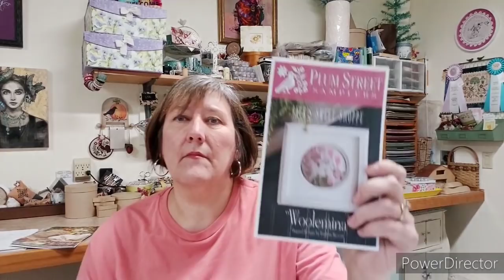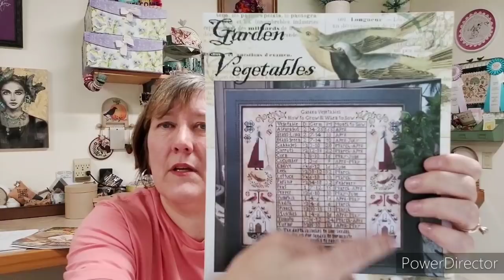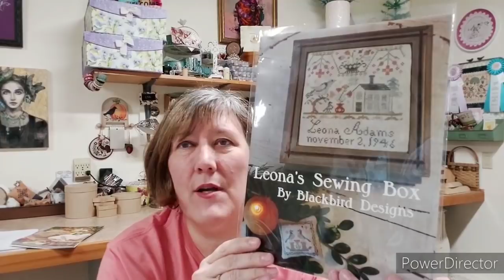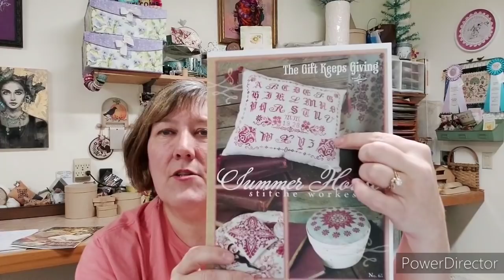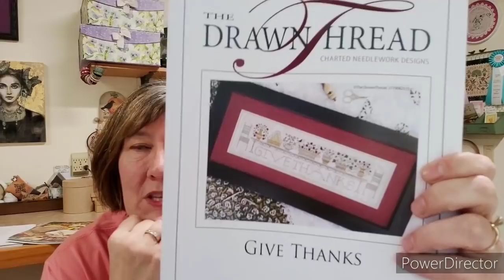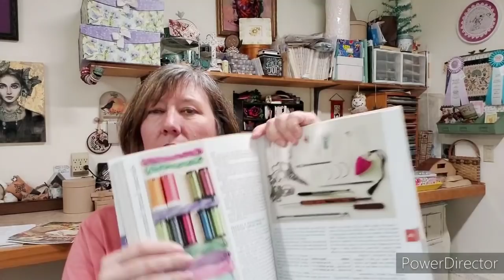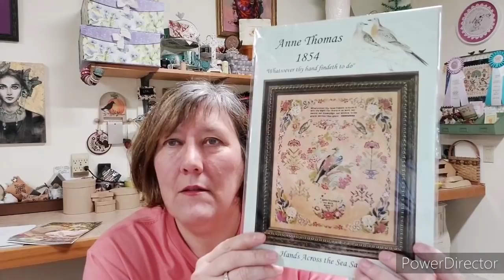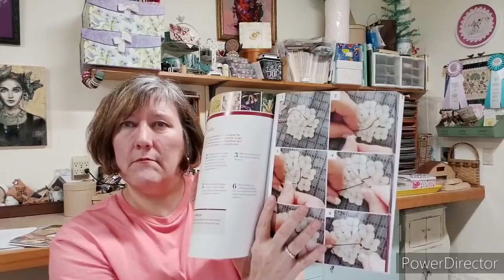Flosstube #45 - Are You Ready for Market?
@flamefingers (Vanessa)
@wizzgirljo (Jolynn)